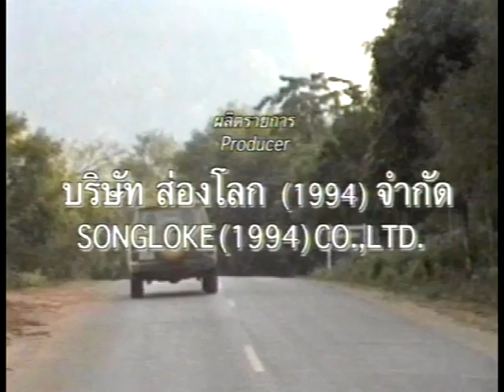สารคดีส่องโลก ตอน หมอช้าง สัตวแพทย์สัญจร